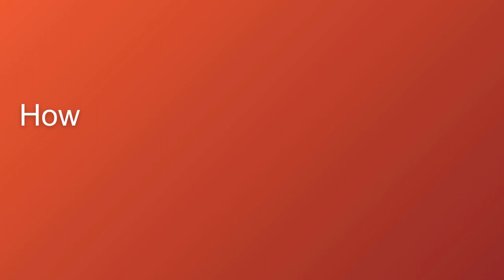Towards a Thalassemia Free India with Dr. Revathi Raj | Doctor Speaks | Episode 06 | DATRI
How ethnicity plays a major role in finding a blood stem cell donor?

Listen to Dr. Revathi Raj, Consultant Paediatric Haematologist, Apollo Hospitals, Chennai explains about Thalassemia and its prevention and cure.

Host: Sahaya Teresa
Camera:  Ashwin G. Rajan
Editor: Ananthasubramaniyan S